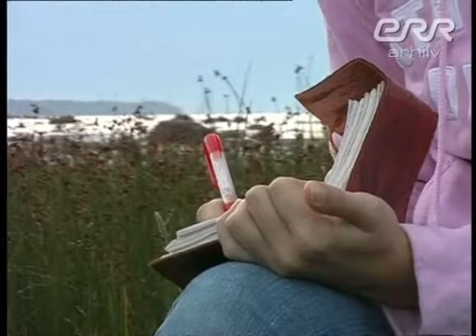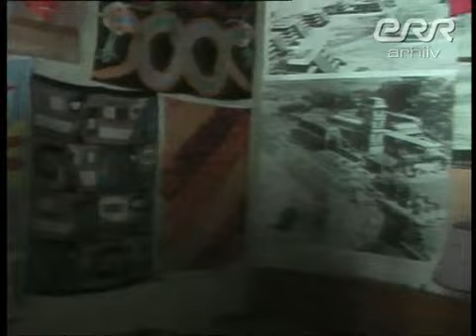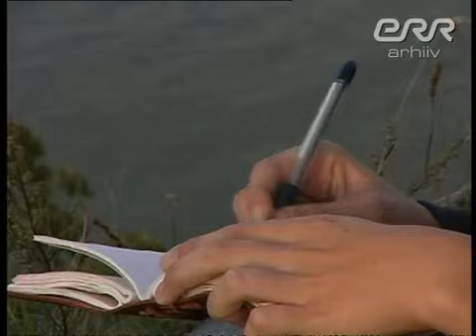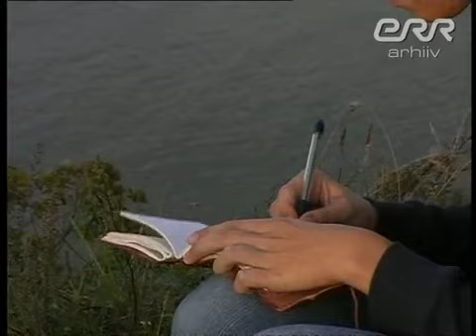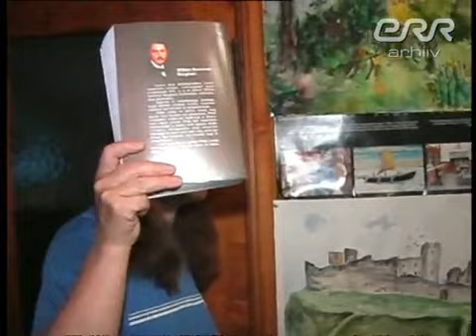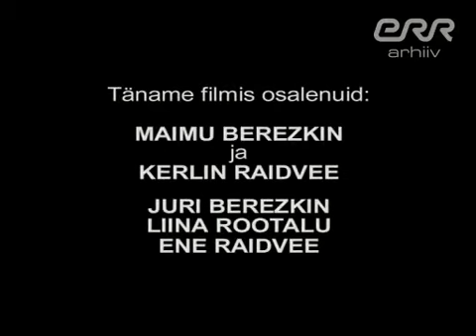Eesti Lood Maimu Berezkina (Vägauhkeable)